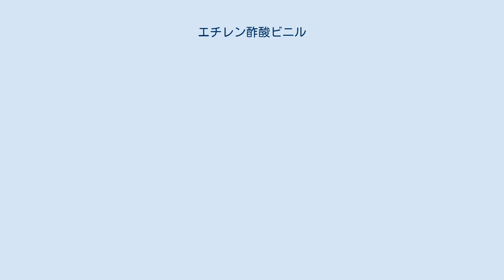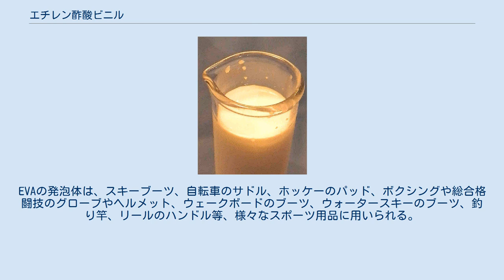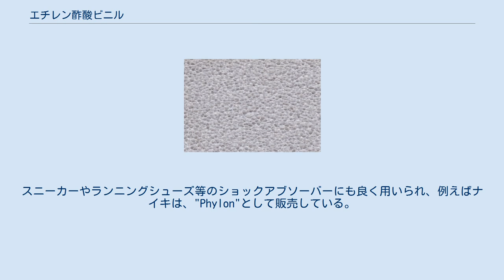エチレン酢酸ビニル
EVAの拡大図 EVAポリマー エチレン酢酸ビニル(Ethylene-vinyl acetate, EVA)は、エチレンと酢酸ビニル(VA)の共重合体である。
酢酸ビニル（VA）の重量パーセントは、通常10-40%で、残りはエチレンである。
 広く言うと、VAの含量及び材料の使い方により、3つのタイプのEVAがある。
 VAの含量が低い（4%までの）EVAは、酢酸ビニル修飾ポリエチレンと呼ばれ、低密度ポリエチレンと同様に熱可塑性樹脂として形成される。
低密度ポリエチレンと同様の性質を持つが、光沢、柔らかさ、柔軟性は増す。
毒性はないと考えられる。
 VAの含量が中程度（4%から30%までの）EVAは、熱可塑性エチレン酢酸ビニルと呼ばれ、熱可塑性エラストマーである。
加硫されないが、VAの含量が高いとゴムや可塑化ポリ塩化ビニルと似た性質を持つ。
低温特性が良好であり、丈夫である。
約11%のVAを含むものは、ホットメルト接着剤として用いられる。
 VAの含量が高い（60%以上の）EVAは、エチレン酢酸ビニルゴムと呼ばれる。
 EVAはエラストマー重合体であり、柔らかさや柔軟性において「ゴムのような」材料となる。
良い透明さや光沢を持ち、低温で丈夫であり、応力割れ耐性があり、耐水性ホットメルト接着剤となる性質があり、紫外線にも耐性がある。
特徴的な酢のような匂いを持ち、多くの電子応用において、ゴムやビニルポリマーの代わりに用いられる。
 グルースティックのようなホットメルト接着剤や最高級のサッカーシューズ用滑り止めは、蝋や樹脂を添加したEVAから作られる。
食品用ラップフィルムをくっつきやすくするために添加される。
 EVAはまた、ドラッグデリバリーシステム等の応用として、医用生体工学にも用いられる。
ジクロロメタン等の有機溶媒に溶け、溶液に粉薬と転化糖等のフィラーを加え、均一になるまで高速攪拌する。
この混合物を型に流し、-80℃で固体になるまでフリーズドライする。
これにより、薬品がゆっくり放出されるようになる。
EVAは体内で分解されず、非常に不活性で身体とほぼ反応しない。
 EVAは、発泡ゴムとして知られる材料の1つである。
EVAの発泡体は、スキーブーツ、自転車のサドル、ホッケーのパッド、ボクシングや総合格闘技のグローブやヘルメット、ウェークボードのブーツ、ウォータースキーのブーツ、釣り竿、リールのハンドル等、様々なスポーツ用品に用いられる。
スニーカーやランニングシューズ等のショックアブソーバーにも良く用いられ、例えばナイキは、"Phylon"として販売している。
地曳きや刺し網等の漁業用の浮きの製造にも用いられる。
また、結晶シリコン系太陽電池の製造にも用いられる。
スリッパやサンダルの素材にすると、天然ゴムを使った場合に比べ、軽くて作りやすく、匂いがなく、光沢があり、安価にできる。
また様々な用途でコルクの代用となる。
 EVAは、53％の一次分散剤を含む良質の屋内水性塗料のコーティング配合にも使用される。
 EVAを加水分解すると、エチレンビニルアルコールの共重合体となる。